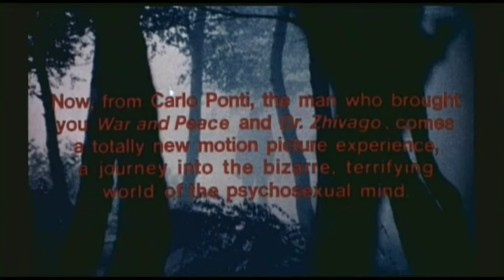Torso (Idem) 1973 - Trailer HD